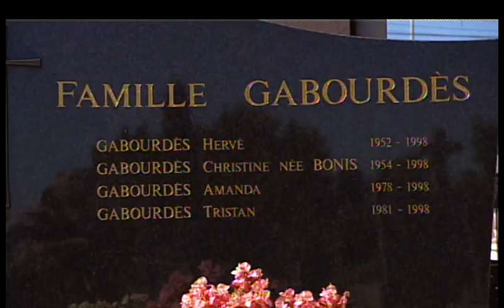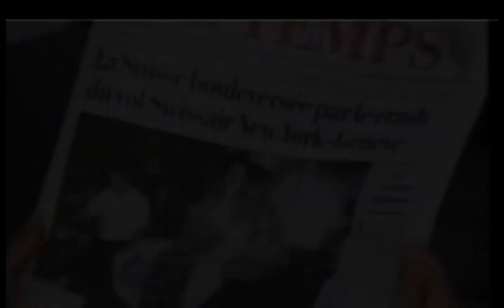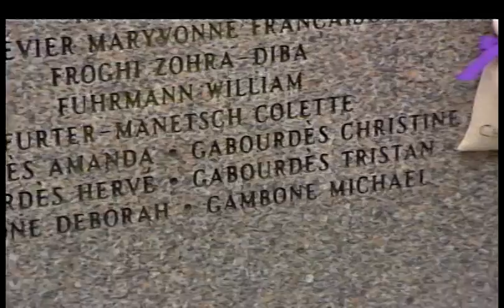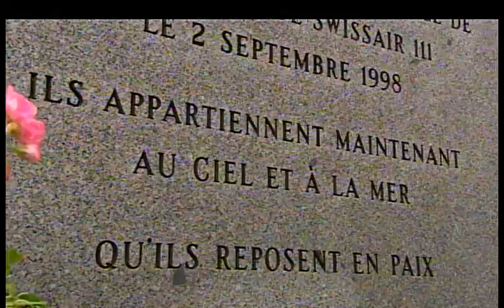SWISSAIR 10 ANS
2 SEPTEMBRE 2008.  Reportage avec Pascal Poinlane et Paul Émile d'Entremont.  Montage Keith Bradley.  Avec ce reportage, Nous avons remporter la première place dans la cathégorie "Feature Writing-Television"  au "Atlantic Journalism Award" en 2008.
Cela fait 10 ans que des familles vivent dans le deuil et dans la peine. Plusieurs de ses familles des victimes du vol 111 de Swissair tiennent pourtant à revenir à Peggys Cove en Nouvelle-Écosse, pour célébrer le triste 10e anniversaire de la disparition de leurs proches. Une catastrophe aérienne où les victimes sont majoritairement des étrangers, mais où les secouristes sont surtout Canadiens.